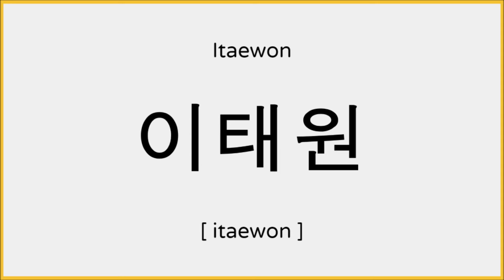How to say Itaewon in Korean / 이태원 발음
Heyo!

Learn how to pronounce "Itaewon" in Korean.